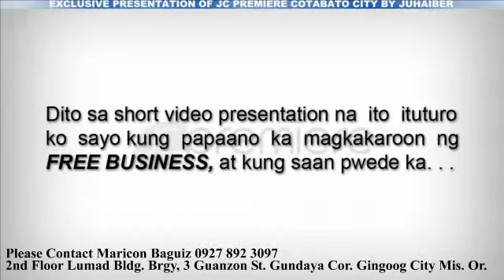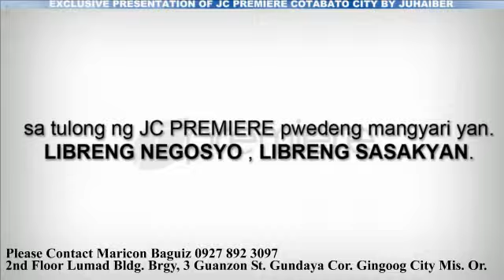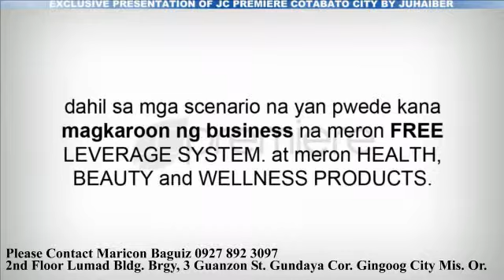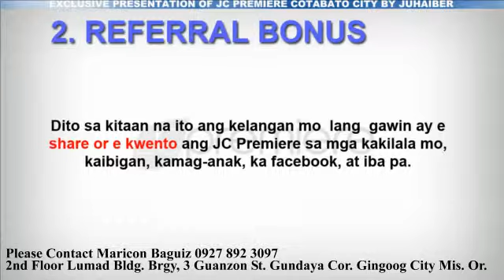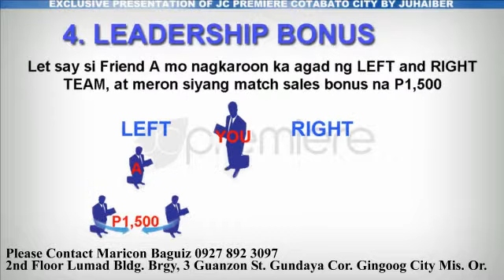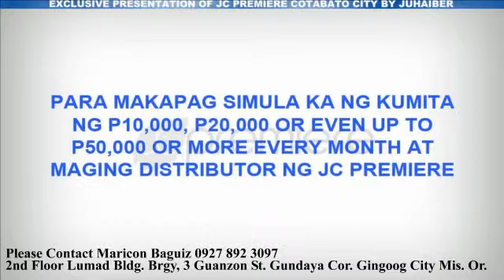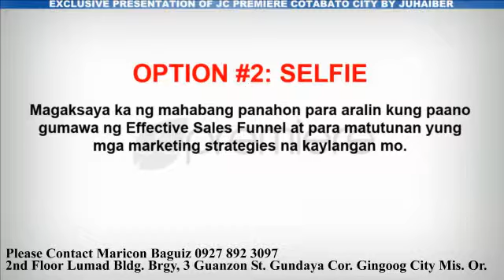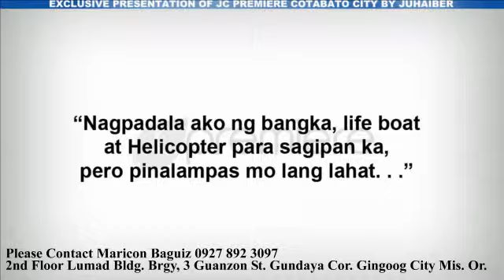Here's How to become a DISTRIBUTOR of JC Premiere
Panooring mabuti at siguradong maiintindihan mo kung paano ka payayamanin ng JC Premiere or matuto kung pano makapag-save ng malaki .. at kapag naintindihan mo na, WALANG DAHILAN PARA HINDI K SASAMA S AMIN